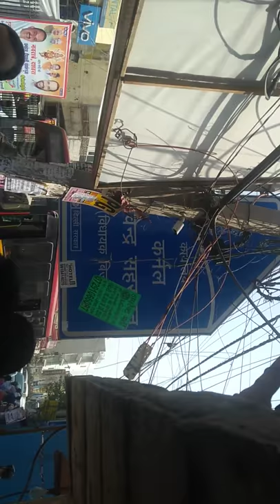आस्था के नाम पर हिंदू को लुटा aastha ke naam pr hindu ko lutaa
आस्था के नाम पर हिंदू को लुटा    aastha ke naam par hindu ko lutaa